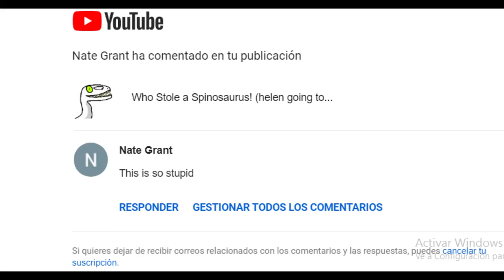This Is Starting To Piss Me Off!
Acaba Nate grant me comento That's so stupid por eso yo elimine este comentario como Skull crawler lanza en la cola en la puerta igual que ian fairley espinosaurio